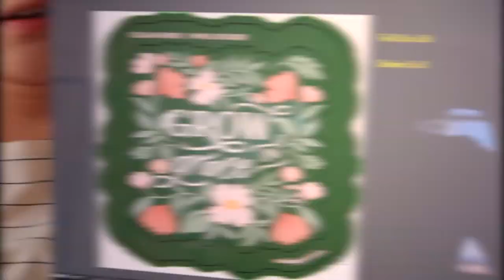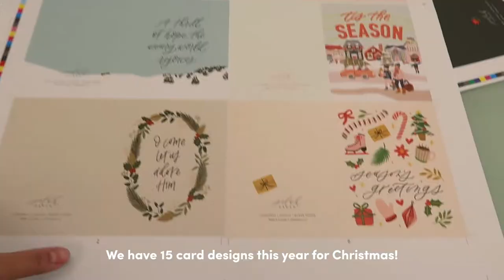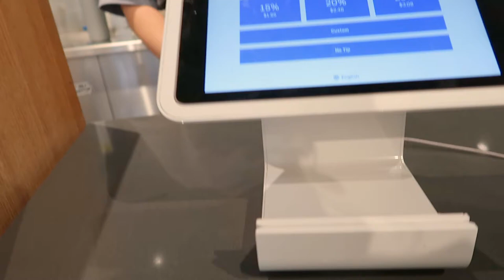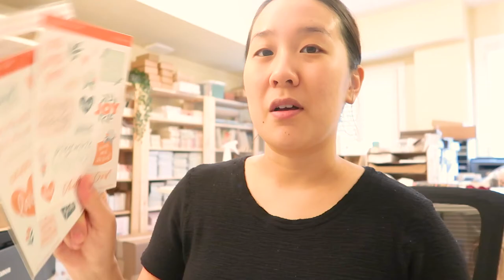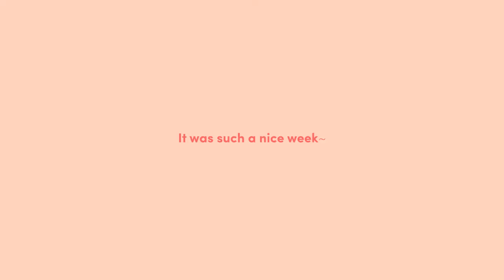SISTER DATE! Plus A Fun Shopping Haul And Visiting My Printer | Studio Vlog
I'm so glad to be back!!! I was sick for a while but we're back in full swing. It feels like everyday I'm counting down until baby which is putting a lot of pressure on my to do list... this week was super social and full of yummy food :)

Recorded July 25-30, 2022